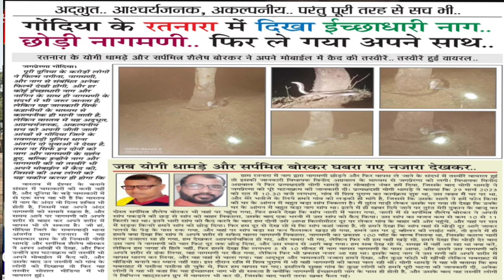गोंदिया नागमणि की हकीकत ऑडियो क्लिप के साथ#viral#gondianews#nagmani#breakingnews#2023#law#ikshadhari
⚠️चेतावनी⚠️
 यह सांप बचाव अभियान अनुभवी व्यक्ति और विशेषज्ञ द्वारा नियंत्रित किया जाता है!

बिना उचित प्रशिक्षण, कृपया आप बिलकुल भी ऐसा प्रयास न करें!!

     CALL FOR RESCUE🙏..